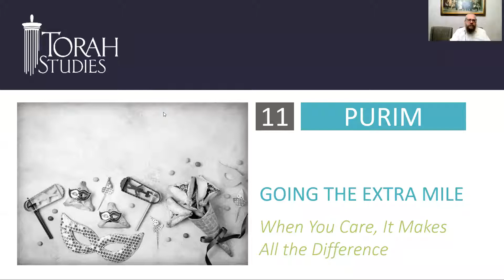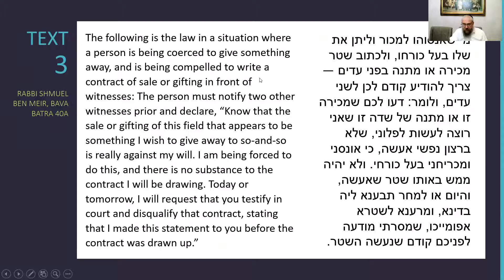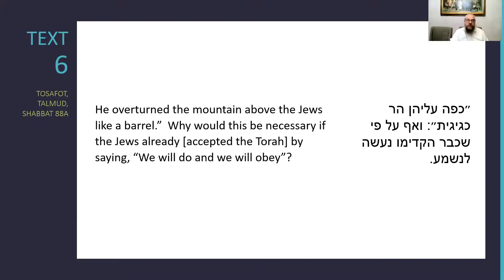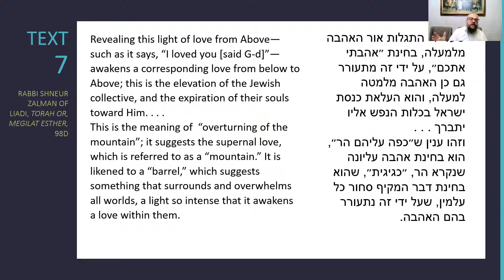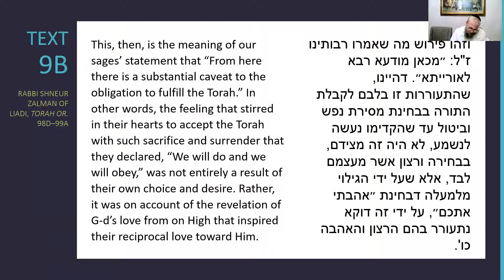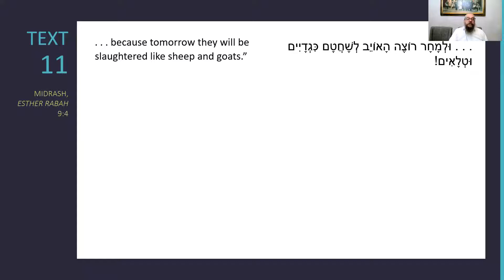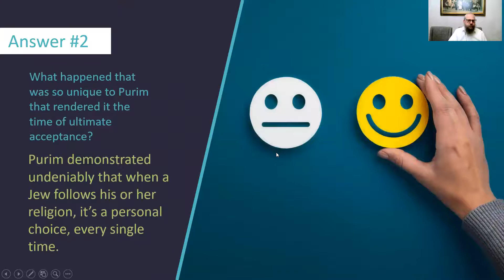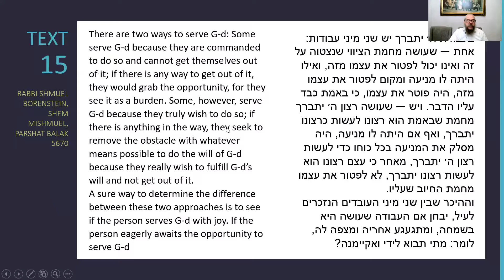GOING THE EXTRA MILE - Torah Studies - Purim 5782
GOING THE EXTRA MILE
When You Care, It Makes All the Difference

No one likes being forced into doing things, and when we are, the results are always a bit lackluster.

As this class reveals, the Purim story brings the Jewish story full circle, exposing just how important it is to not only do what you must, but to really care about it, too.

Presented by Rabbi Shlomo Z. Cohen
Chabad of Sheepshead Bay